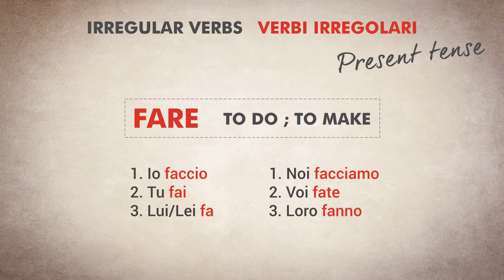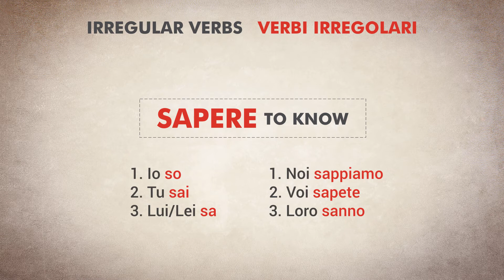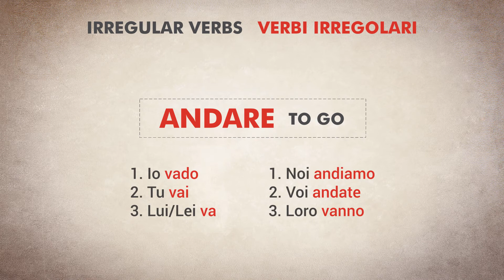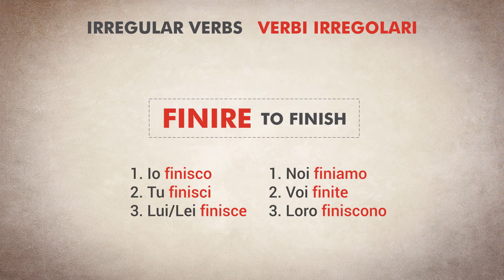Parla con Maya - Learn how to speak Italian SECTION 5.1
Parla con Maya is a language course designed to make you speak Italian pretty well and pretty quickly!

This is an intensive course for beginners that consists of 8 sections, each divided into its GRAMMAR and VOCABULARY part. That way you will be able to learn such a beautiful language with understanding, and not just by memorizing its words by heart.

 At the end of each subsection, there is a short quiz – just to make sure you’ve got it all right. And if you are looking for more challenges, you'll find them in Assignments - Downloadable Resources.

With the help of this interactive course you will easily learn how to manage all everyday situations. And in case of any doubt regarding any part of this course, I will be there for you! Just let me know.

Who this course is for:
Anyone who wants to learn Italian

What you'll learn:
- Speak Italian pretty well and pretty quickly
- Learn Italian with understanding and not just by memorizing its words by heart
- Acquire basic and intermediate Italian language skills
- Master Italian orthography
- Learn grammar and vocabulary
- Learn about history, customs and tradition
- Guiding you through everyday situations with the help of this interactive course you will easily learn how to greet people, meet with people, order food in a restaurant